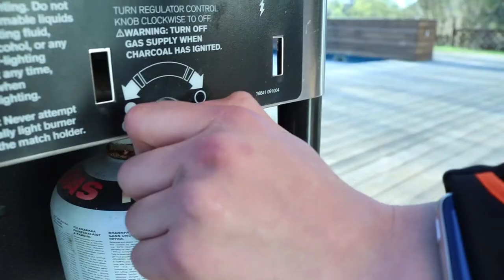Fronda - Rullar fram (Official music video)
This is the official music video for Fronda's hit song "Rullar fram"

Big thanks to The Träskor